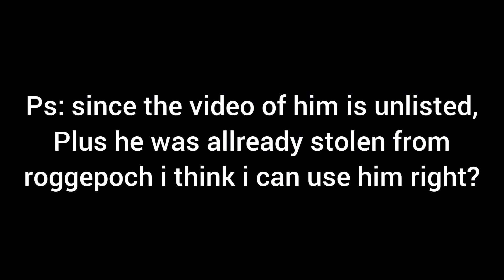Soronimare on ShiveringWithering